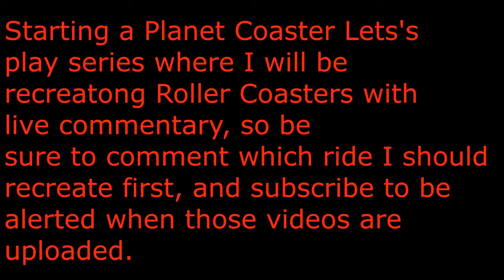THE BEST RMC THAT COULD EVER BE CREATED